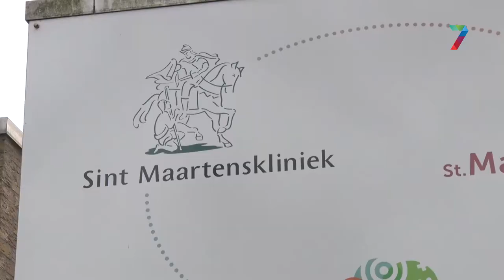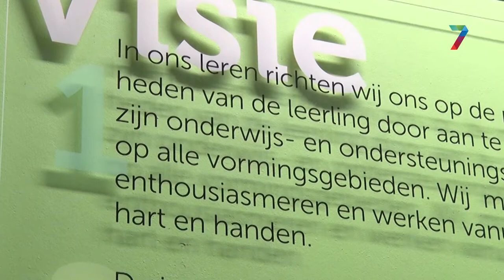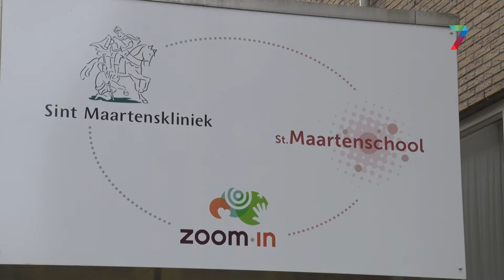Nieuwe zorgsubsidiëring voor kinderen Maartenschool moet ouders rust bieden